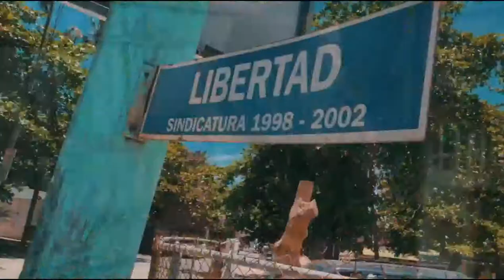Meines ft. Angi - Feelings [music video]